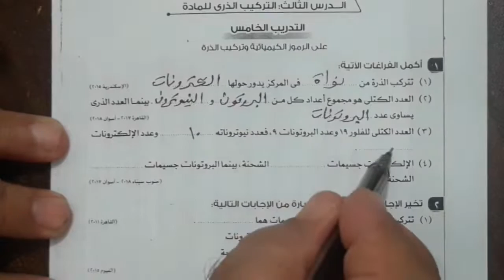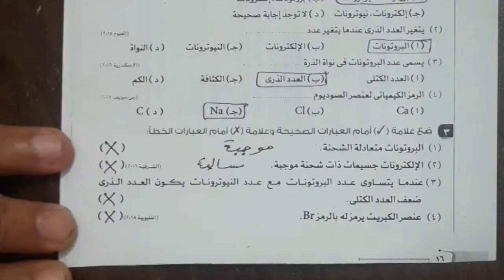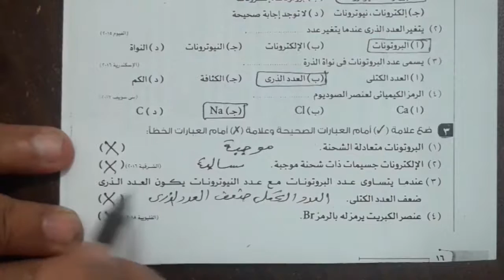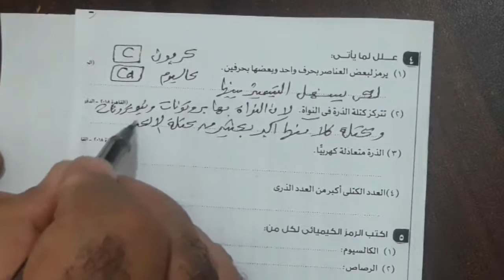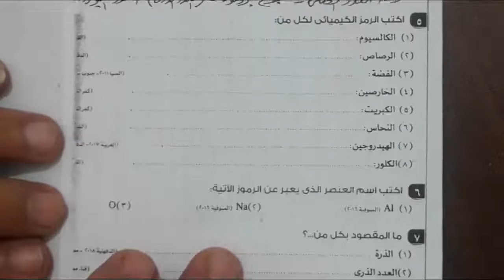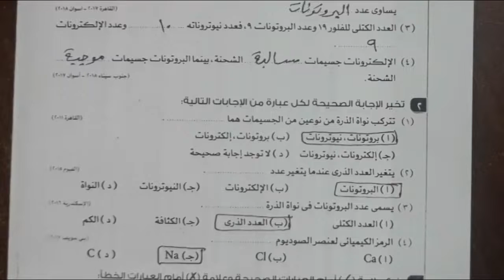المهارة & الاحتراف حل اسئلة متميزة علوم الاول الاعدادى د. مصطفى رجب دمياط الجديدة واتس٠١١٤٩٦٠٠٨٤٩